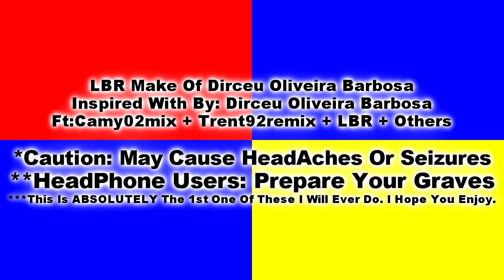Sparta Remixes MEGA Side by Side (Dirceu Oliveira Barbosa Version)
Inspired By: Dirceu Oliveira Barbosa